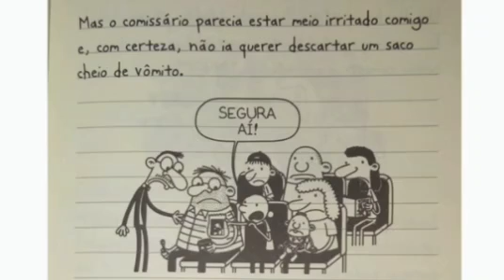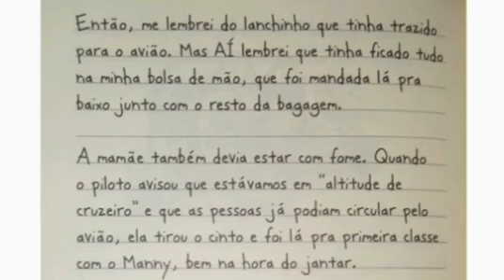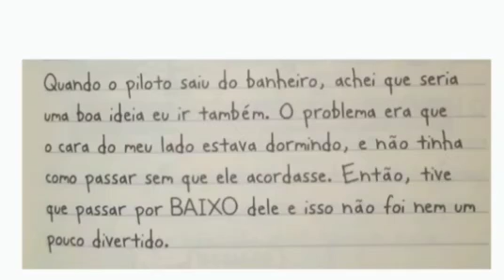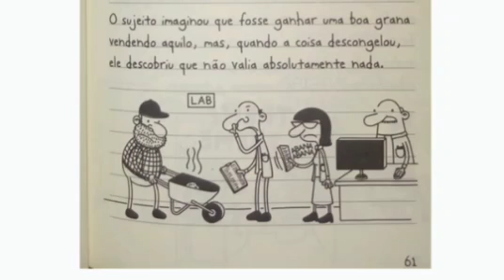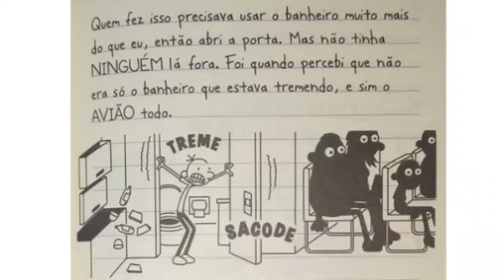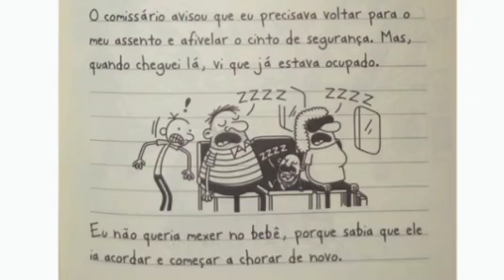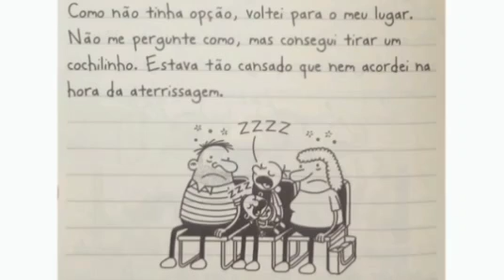Diário de um Banana 12 | Apertem os Cintos | vídeo 5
Olá galerinha 😉✌

Chegou mais um áudio do livro mais pedido por todos aqueles que adoooram as confusões desse garoto que só passa apuros: o Diário de um banana.

* Livro: Diário de um banana - Apertem os Cintos  por Jeff Kinney - VR Editora - 12° da Coleção.